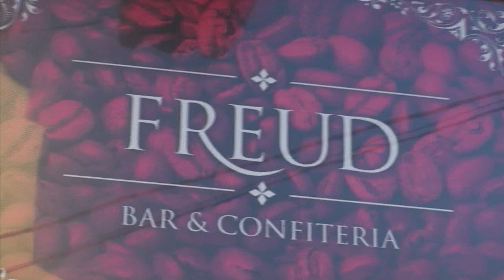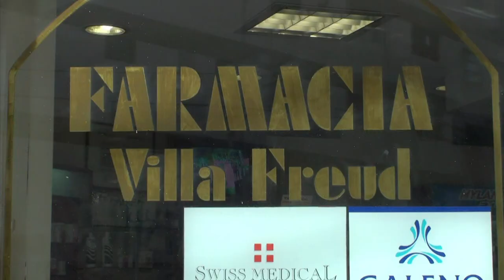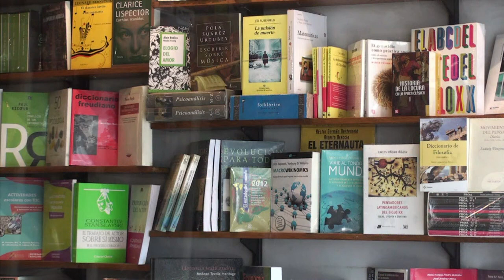La capital del psicoanálisis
Argentina es el país con más psicoterapeutas per capita del mundo. Y eso se refleja en la cultura popular: series de TV, éxitos literarios, consultas por internet y varias obras en cartel sobre los vericuetos del inconsciente atrapan a la clase media porteña, que acude en masa a los miles de discípulos de Freud y Lacan en Buenos Aires.